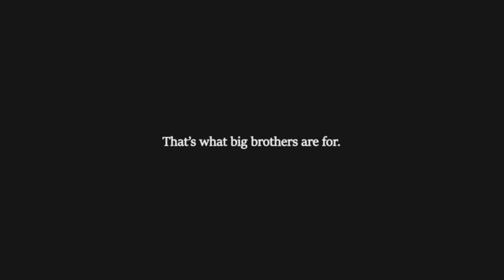Itachi x Sasuke Sad Amv Edit